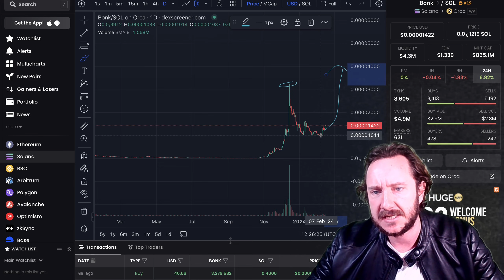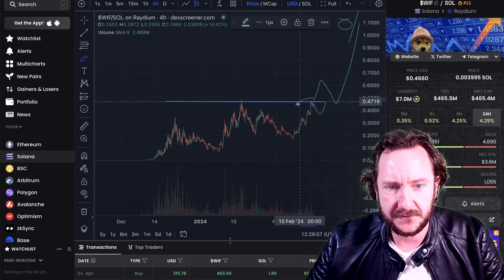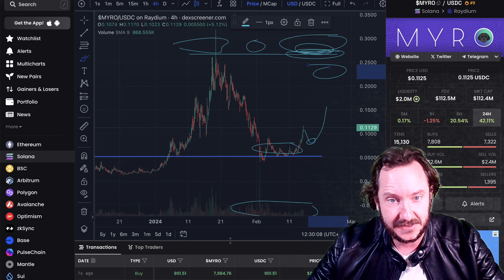🔥THESE 3 MEMES MAKE YOU 100X IN 2024 ??!! (dogwifhat myro ponke)